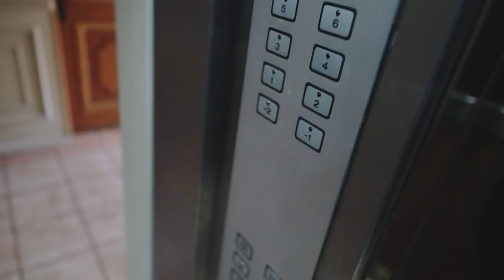Pésimas condiciones lumínicas /Vlog.004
Nos invitan a una reunión de fotógrafos y modelos llamada "TonesOffTheWall" en donde nos enfrentamos a pésimas condiciones lumínicas para hacer fotografías ⚡

📸 Mi equipo
◾ Filtro ND variable
◾ Trípode Joby Gorillapod 3K
◾ Glidecam XR-2000